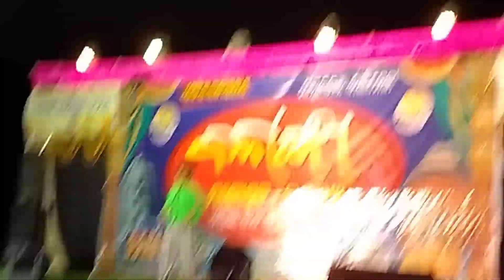ବାରିପଦା ର ବାଲିମେଳା/Runu raja bpd couple👫